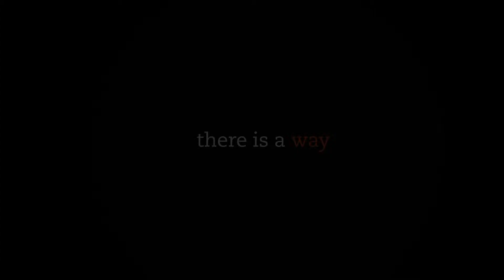CHARIOT COMMERCIAL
Fictional corporate identity commercial done for a graphic design class at Eastern Michigan University in Spring 2011. Copyright Peter Nowakowski.